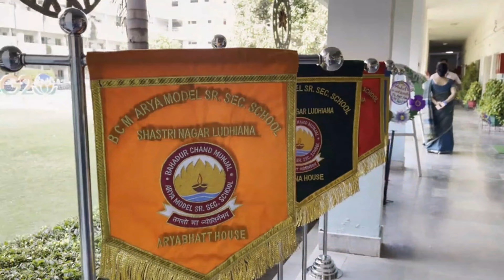Glimpses of CBSE State Level Conference on G20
Glimpses of CBSE State Level Conference on G20 at BCM Arya (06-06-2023)